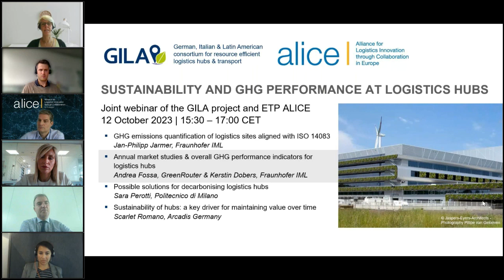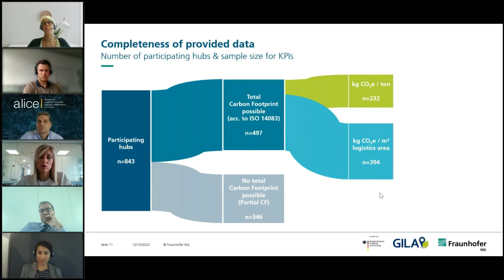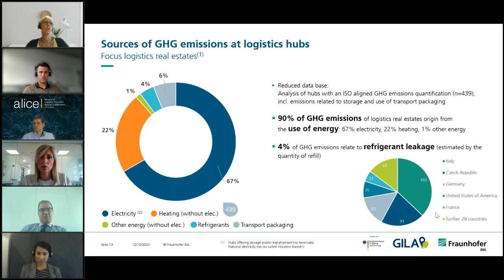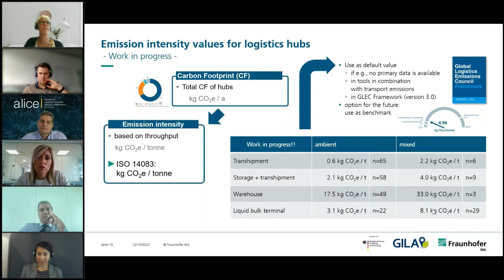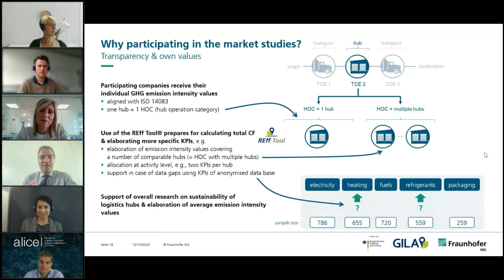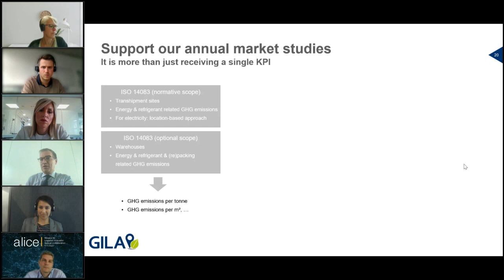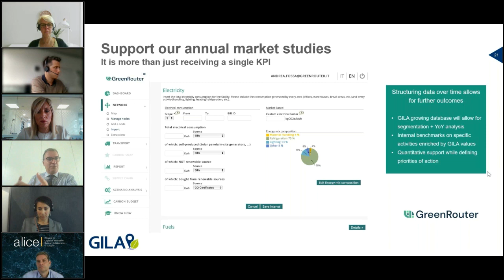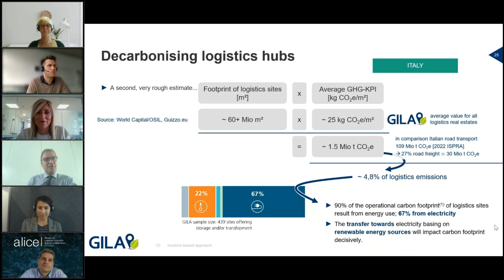Annual market studies and overall GHG performance indicators for logistics hubs